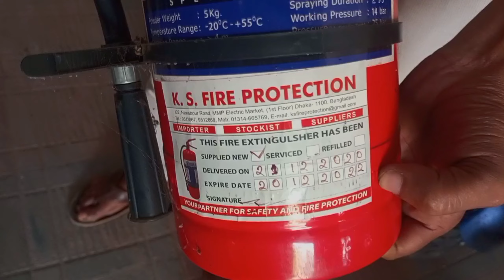আপনার বাসা বাড়ির অগ্নিনির্বাপক যন্ত্রটির কি মেয়াদ আছে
নতুনদের জন্য অগ্নিনির্বাপক যন্ত্র ব্যবহার করার নিয়ম